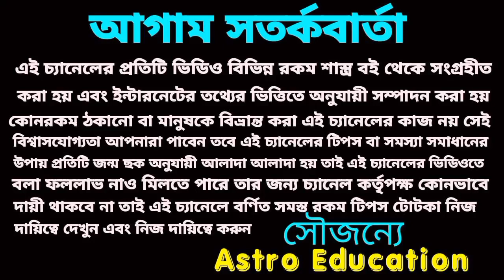25 October সূর্যগ্রহণ শেষ হবার সঙ্গে সঙ্গে করুন এই কাজ হবেন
25 October সূর্যগ্রহণ শেষ হবার সঙ্গে সঙ্গে করুন এই কাজ হবেন